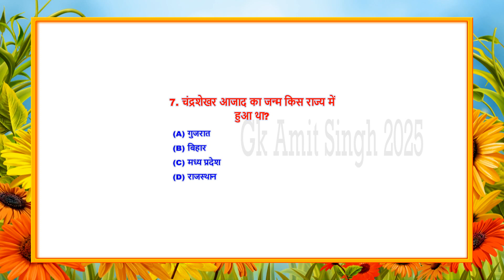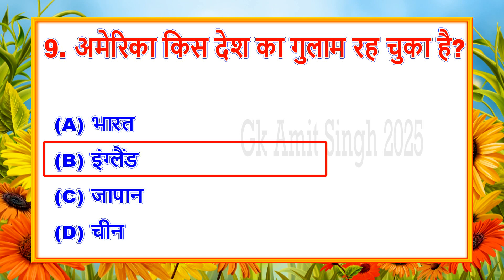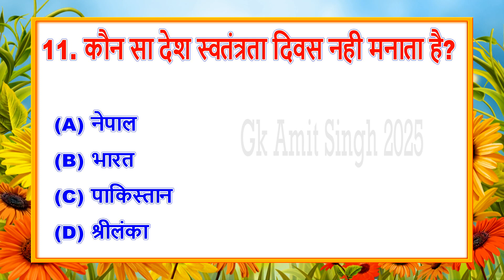Gk || किस सब्जी को खाने से दांत साफ होते है? || Gk Hindi Question || Gk Quiz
GK Question || GK In Hindi || GK Question and Answer || GK Quiz || GK STUDY ||General Knowledge top most Important Questions | gk In Hindi | Gk interesting gk quiz questions

samanya gyan
gk questions in hindi
gk hindi
daily current affairs in hindi
all gk
gk

सामान्य ज्ञान
जीके